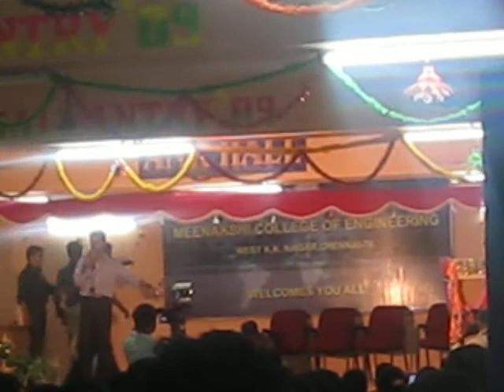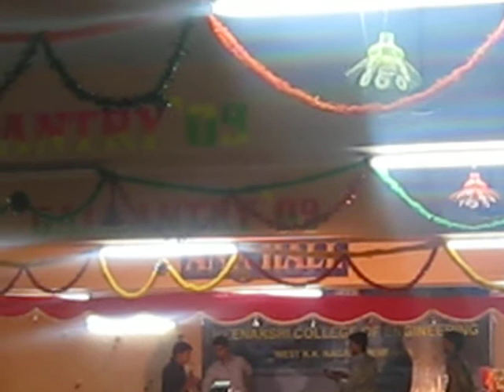Meenakshi College of Engineering Symposium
Symposium gallantry '09

DEPT OF COMPUTER SCIENCE AND  ENGINEERING

"NATIONAL LEVEL TECHNICAL SYMPOSIUM "

GALLANTRY on
1st SEPT 2009

THIS VIDEO Related AD -ZAP EVENT